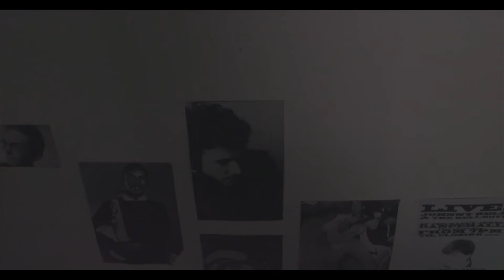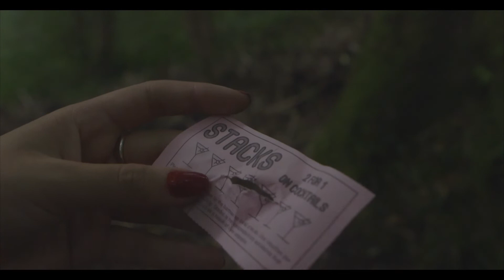Let Her Go Into The Darkness (Short Film)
A short film by Laurie Shaw.
Filmed on location in Kenmare, Co.Kerry 2018.

Naoimh Whelton
Rebecca O'Sullivan
Anne Brown
Noel Crowley
Penny Crowley
Alison Crowley
John Crowley
Willie Kirkham
Kim Crowley
Chris Shaw
Dawn Shaw
Crowley's, Kenmare